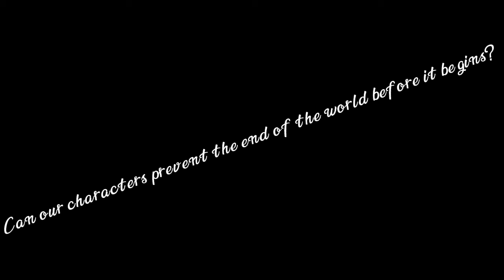The End Of The World: Trailer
What's this? A trailer for a new movie? Better look out!